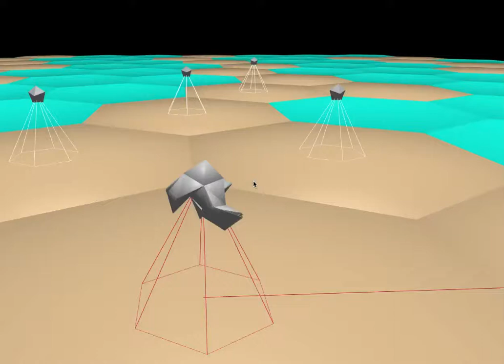Galapagotchi has one all-consuming goal: Visit my neighbor!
Soon Gotchis will be planning running trips to visit their neighbors. Who knows what might happen when they meet?!